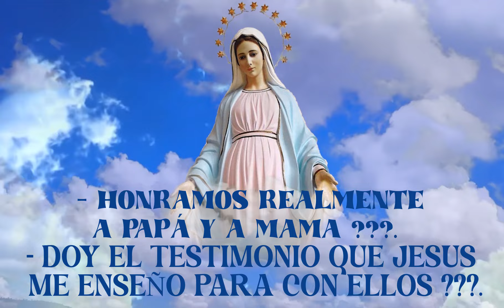¿REALMENTE RESPETAS A TU PADRE Y A TU MADRE?.